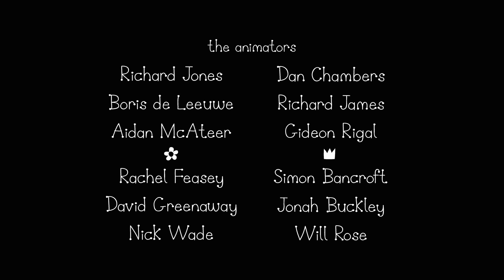Ben and Holly’s Little Kingdom | Season 1 | Episode 31| Kids Videos